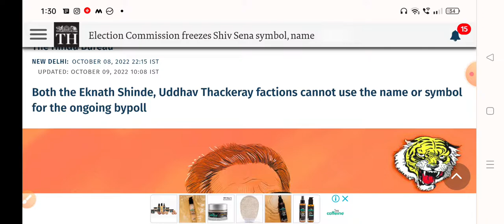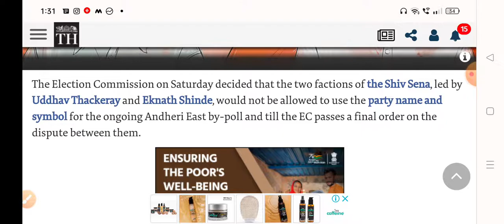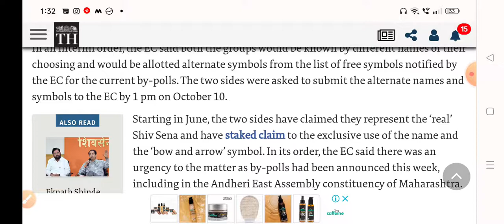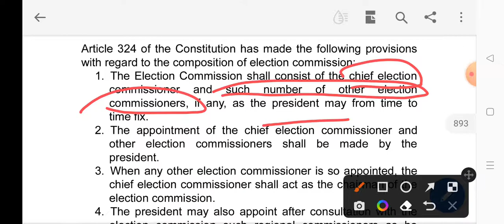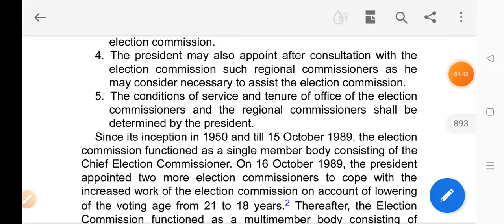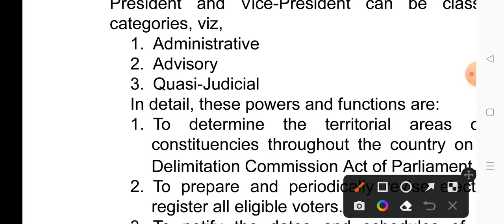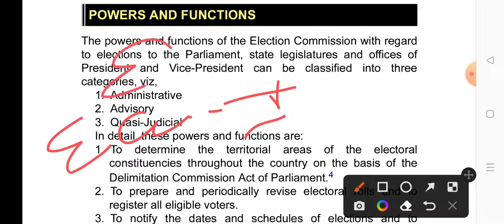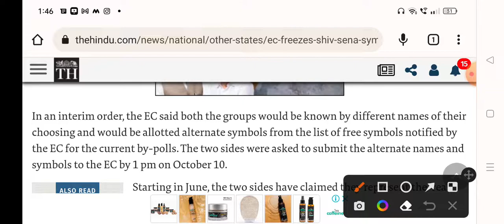Election Commission freezes Shiv Sena name, symbol | Uddhav Thackeray| Eknath Shinde